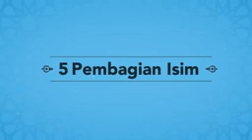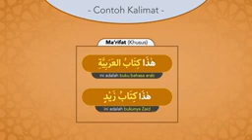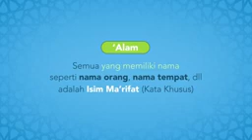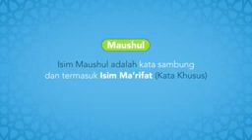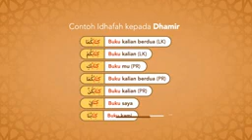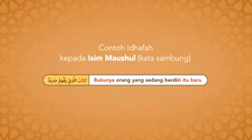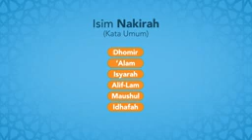Mengenal Kata Umum_Khusus _ Belajar Nahwu_ Anim